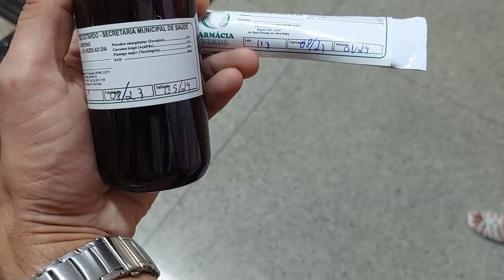XXIV Semana de Farmácia do Unipam começou nesta quarta-feira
Começou nesta quarta-feira (23) a vigésima quarta semana do curso de farmácia do UNIPAM. Este ano, o é tema multiplicidades de atuações.